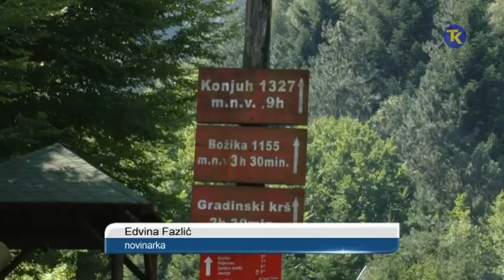FOREST FESTIVAL U SERICIMA 7 08 2018